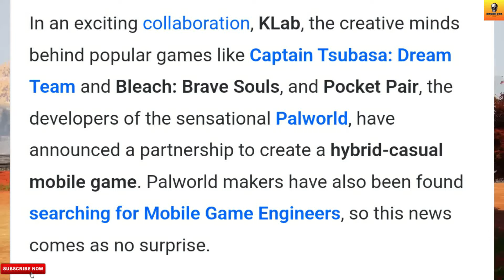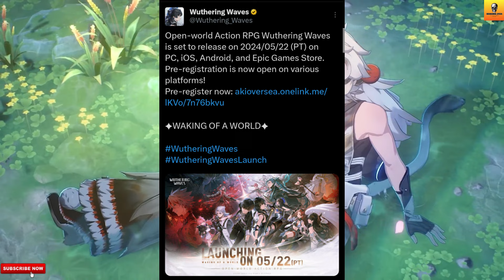Upcoming Open-World Mobile Games😮 | Top 5 Upcoming Open-World Mobile Games🤩 | Hindi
In This Video, You Get The Top 5 Upcoming Open-World Mobile Games Of 2024.

Pre-Register Games-

1. Upcoming Games
2. Upcoming Mobile Games
3. Top 5 Upcoming Mobile Games
4. Upcoming Mobile Games 2024
5. Upcoming Open-World Mobile Games
6. Open-World Mobile Games 2024
7. Top 5 Open-World Mobile Games
8. Top 5 Open-World Mobile Games 2024

Follow Me-

1. REDMI Note 10 Pro-

2. Tripod-

3. Headphones-

5. Mic-

Content Support-

2. Paytm- Coming Soon

Chapters-

00:00 Intro
00:58 First Game
01:54 Second Game
02:51 Third Game
03:53 Forth Game
04:53 Last Game
05:42 Outro